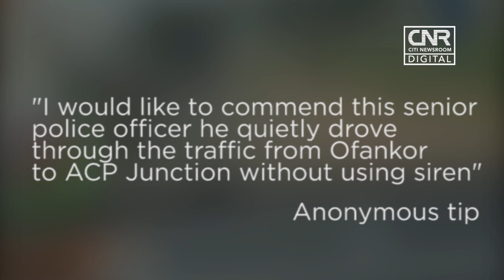War Against Indiscipline